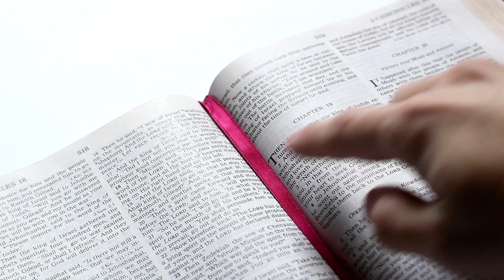Duerma en paz en tiempos de crisis. Amarce a uno mismo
Nuestra misión es simplemnete crear contenidos de valor y dar de gracia lo que de gracia se recibe. Esperamos que gocen de la bendición y la paz que nos da Dios en momentos de crisis.